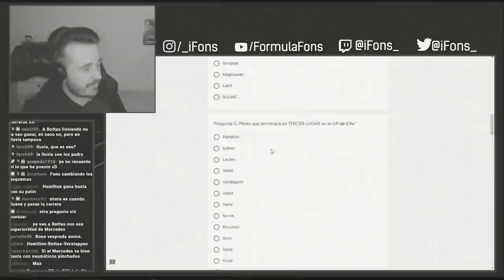EL RÉCORD CASI DEFINITIVO DE HAMILTON Y LA APUESTA DE RICCIARDO | APUNTES DEL GP DE EIFEL | F1 2020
Hamilton iguala a Schumacher en victorias y Ricciardo consigue su primer podio con Renault. Nurburgring ha sido maravilloso. En otro orden de cosas, he acertado la porra fonsmulera y quería recordarlo en la descripción también.

PATREONS:
Nivel Fuencisla profesional: Mariano Velez
Nivel Maestro Fuencisla: José Coronel, Alfonso Cuevas, Madrid Dealers